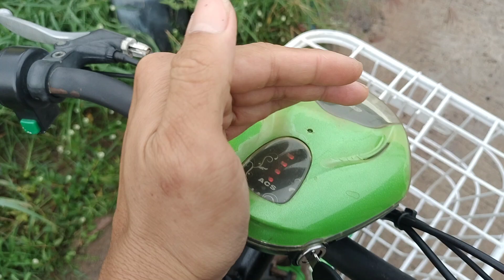DIJUAL || Sepeda Listrik SELIS BUTTERFLY GREEN || SOLD OUT (Terjual)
Sepeda Listrik SELIS GRAND BUTTERFLY

- Kondisi 90% Normal Siap Gas
- Baterai LITHIUM BARU ( 36v 4.4ah)
- Kelistrikan Normal 100%
- Kunci Kontak Baru ada 2
- Charger Lengkap
- Siap Pakai

Alhamdulillah Sudah LAKU